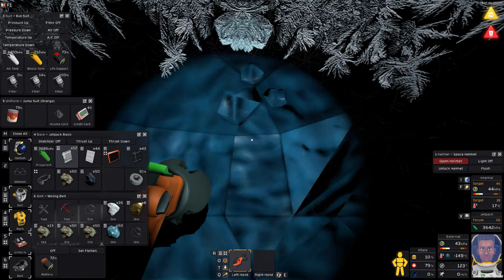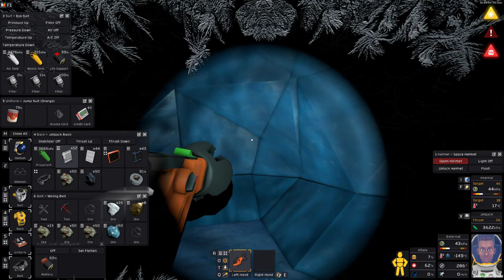STATIONEERS 👨‍🚀 Episode #12 // Space Survival Gameplay Series On The Moon Europa \\ no commentary 🤐